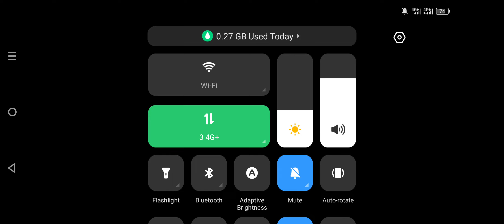HSR Conundrum 12 Company Time